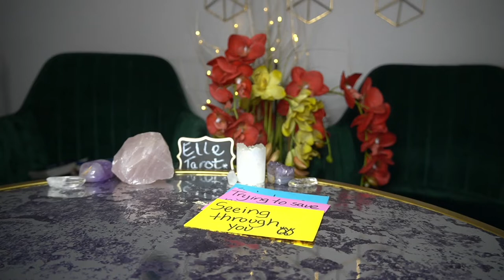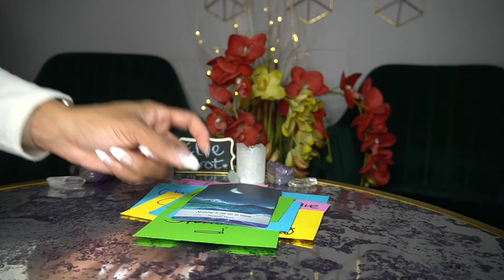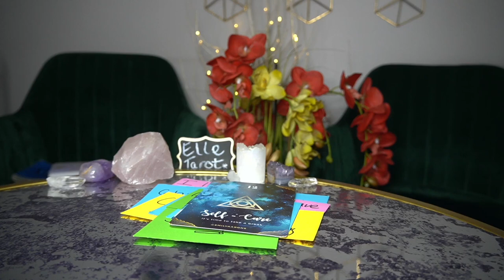ARIES FEB '22 THIS PERSON MAKES YOU ANGRY TIME FOR A CHANGE